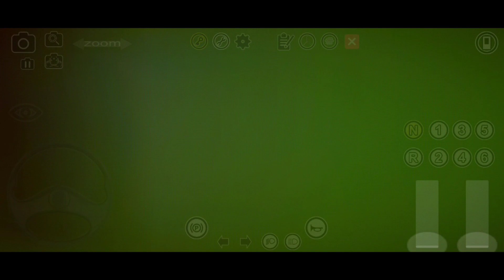Marcopolo Torino S MB OF-1724L - Linha 045 Conj. Ceará/Papicu/Via Montese [Proton Bus Fortaleza]